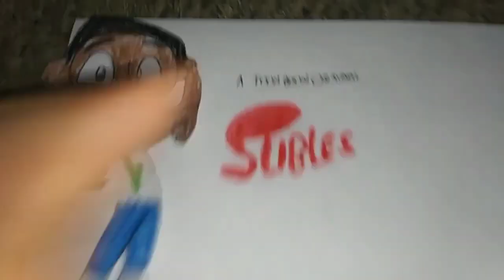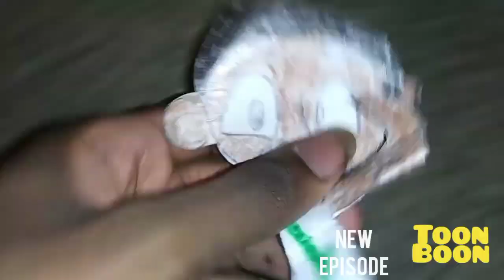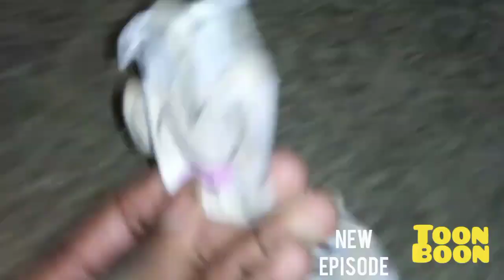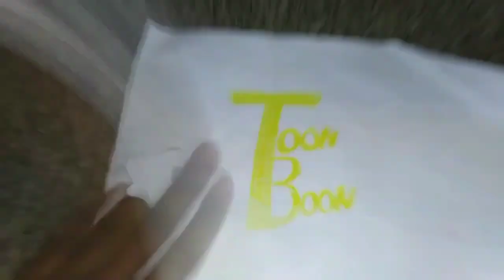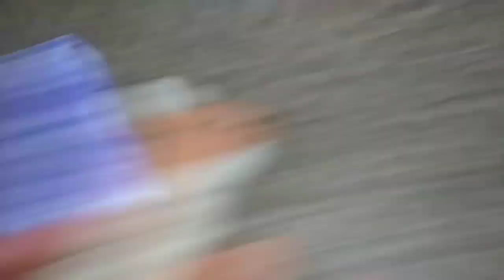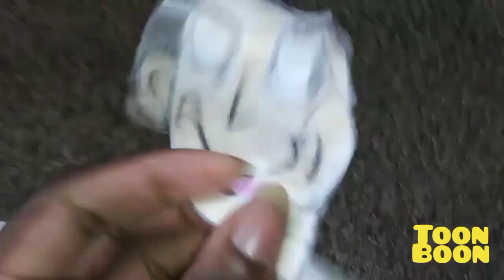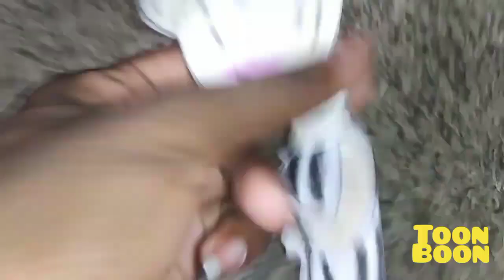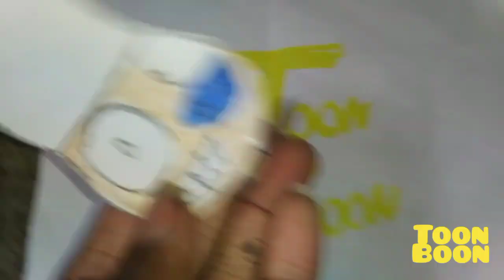July 24, 2024